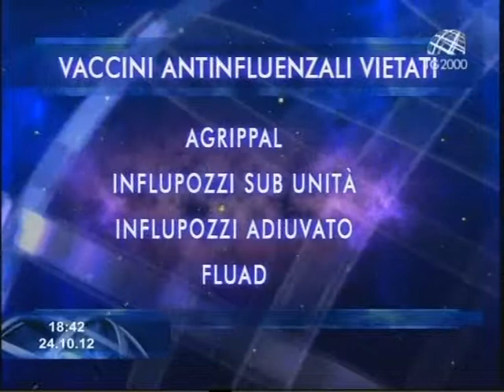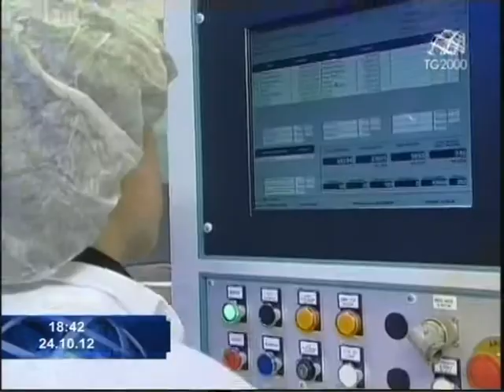Stop ai vaccini antinfluenzali. Il collegamento con Augusto Cantelmi